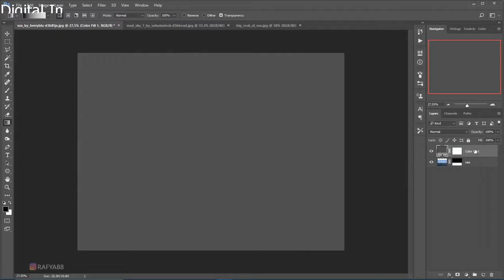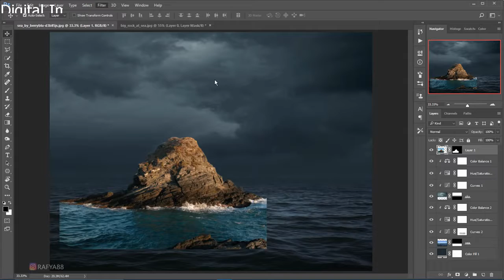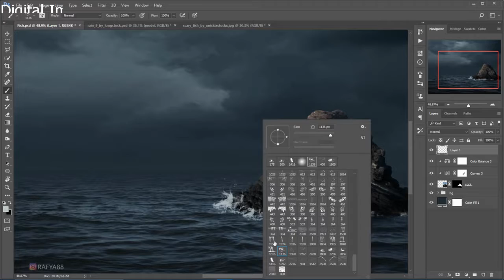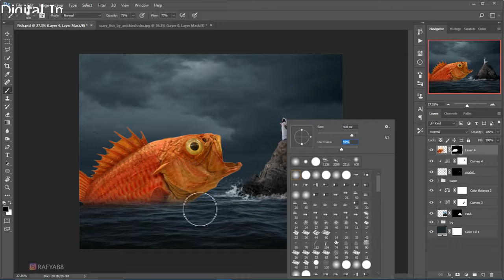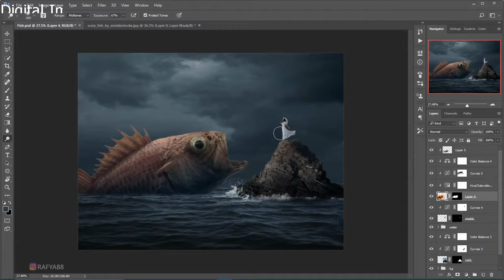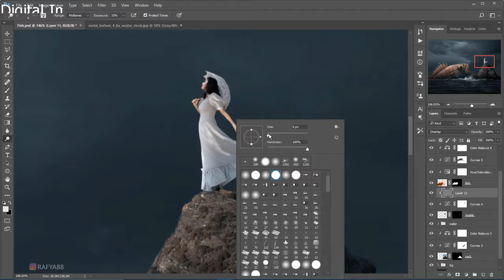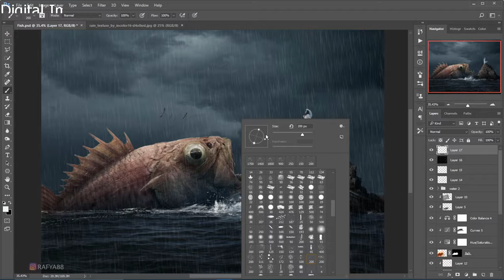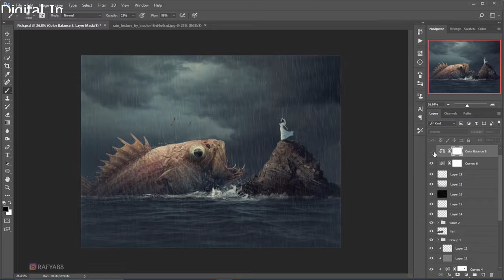Big Fish Photoshop Manipulation Tutorial